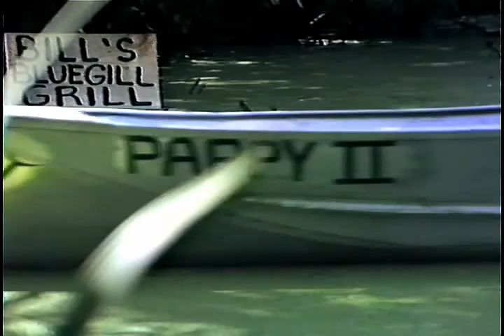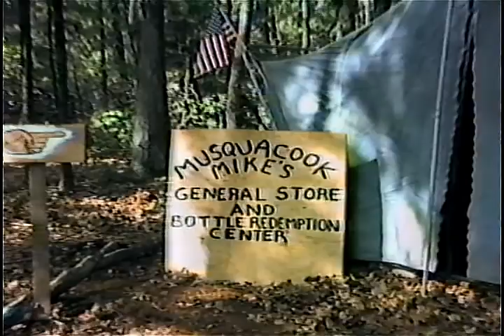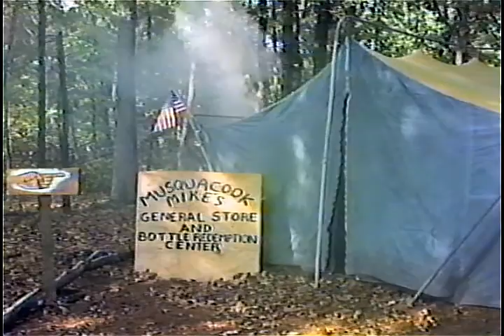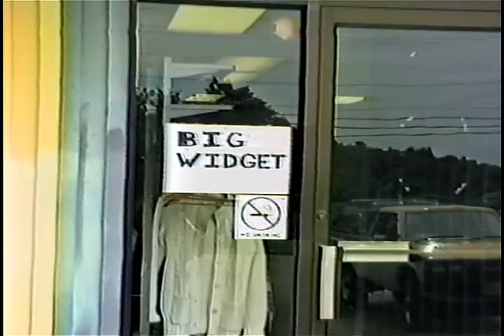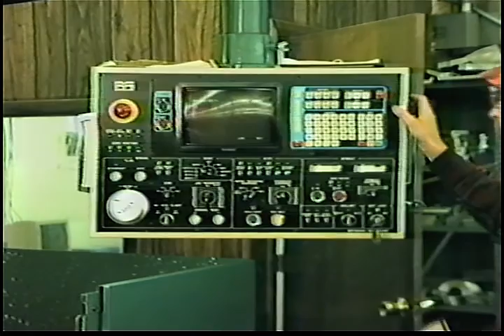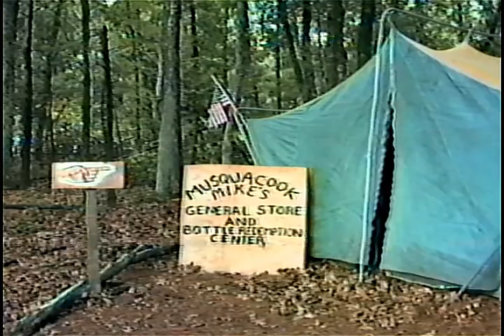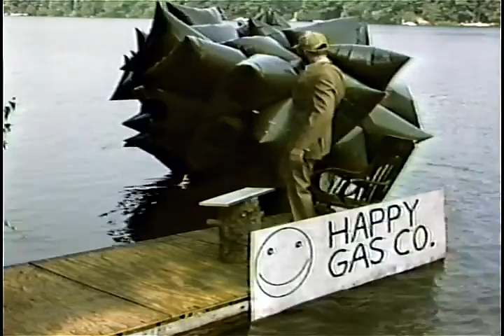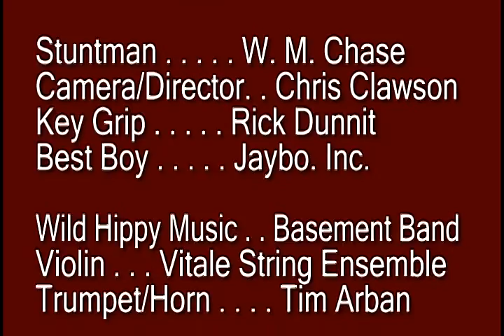Alan of the Allagash (1989)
Our backyard comedy-adventure! Mostly shot in Stow, Massachusetts, around Lake Boon and the Assabet River. Other scenes were made on location!
A backwoods "Downeaster" looses his living and naively accepts the first advice offered. In the end, it is our hero's common sense and wisdom which allows him to survive!
A warning to you "home movie makers": This project took two years to finish. The final edit is about 45 minutes, but was rendered down from about 9 hours of video tape. In the end, we weren't nearly as enthusiastic about the project as we were when we started.